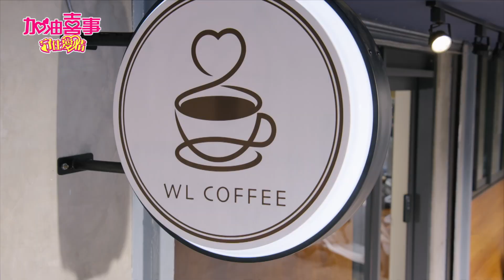《喜事回味》雨鑑甜蜜牽手官宣戀情！維托嘆：早已看透